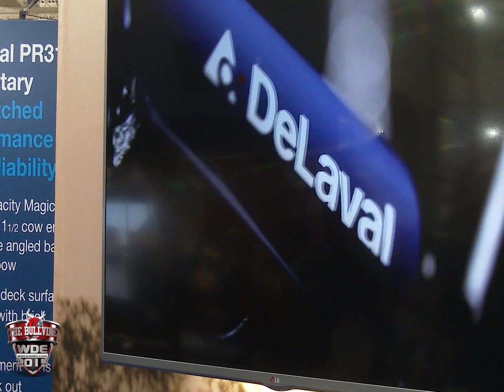Interview with Lior Yaron, Director Global Customer Project Support at DeLaval International AB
During World Dairy Expo in Madison, WI, The Bullvine sat down with Lior Yaron of DeLaval International to get a better understanding of how technology and robotics are changing the way we produce milk around the world.